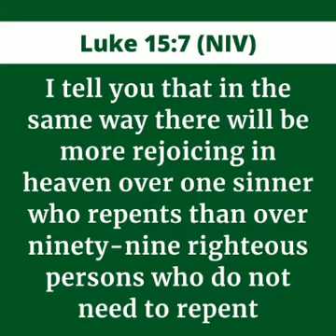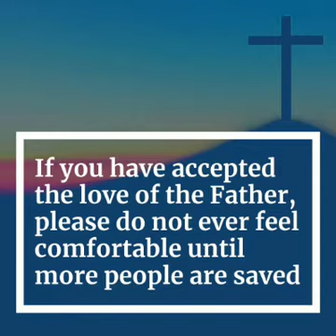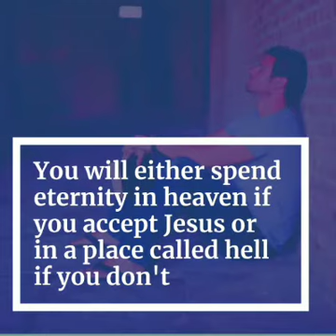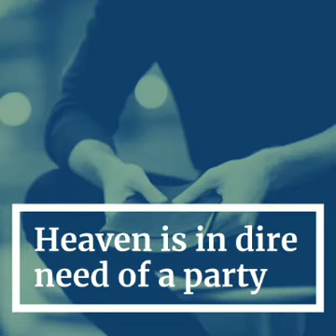DON'T HOLD UP THE PARTY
Today's Episode